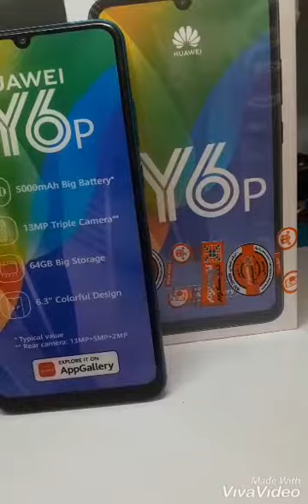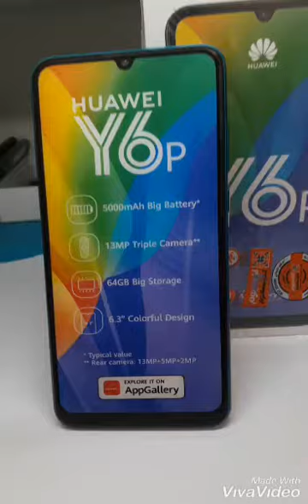Huawei Y6p new modle